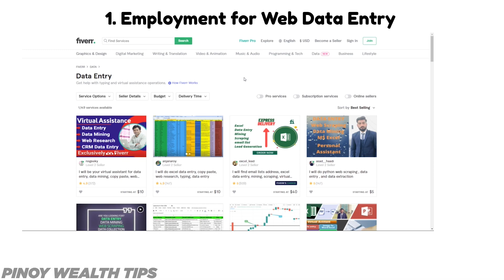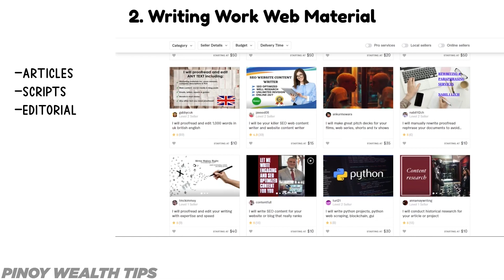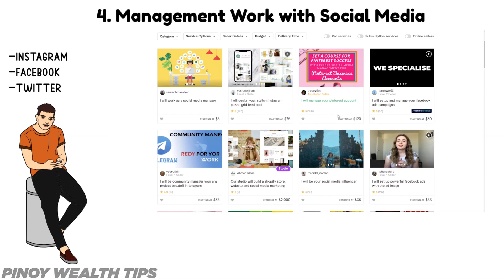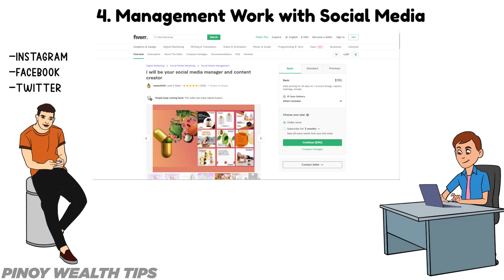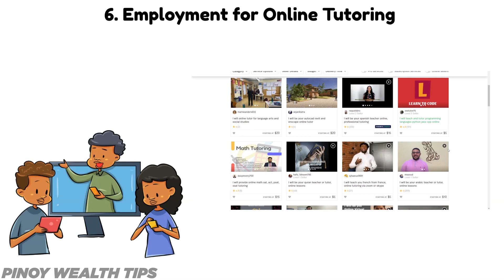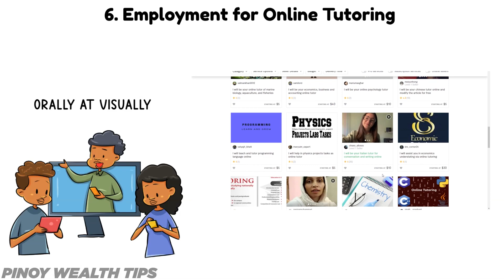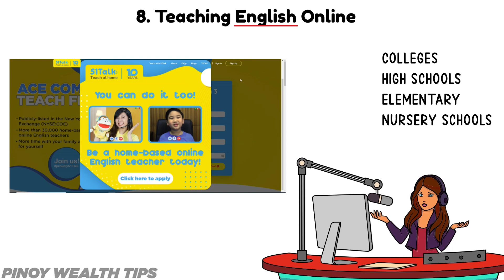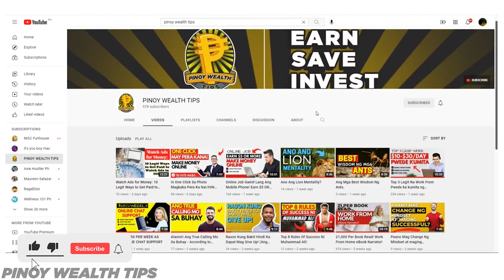Mga Online Job Na Pwede Sa Mga Studyante! (Earn More Money Sa Pag Work From Home!)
Ang lahat naman sa atin ay naghahanap ng pera - lalo na ngayong pandemic na hindi sigurado na may matatanggap pa tayo na tulong galing sa gobyerno. Napakaraming mga estudyante ay naghihirap sa kanilang pag aaral dahil sa kakulangan ng gadgets, school supplies, at mismong pera in general. Sadyang alam na nating lahat na ang pag kita ng pera ay mahirap para sa mga estudyante dahil wala pa silang credentials.

Hi! Welcome to Pinoy wealth tips! Your friendly online wealth coach. We're here to help you reach your financial goals as we offer you the best and easiest way to make money online.

Be surprised as you browse various videos on our channel because we include financial literacy and financial education to help you become  financially responsible for budgeting, and investing which is integral to our everyday success in life.

With that said, we cover the latest financial coaching and wealth coaching from different people who are financially successful. So if you're planning to become one, you're just one step ahead! Because you're on the right channel.

So be the first to catch our Latest updates by hitting the subscribe button and bell icon to get notified daily with tricks and tips on how to become financially successful, from Pinoy wealth tips,